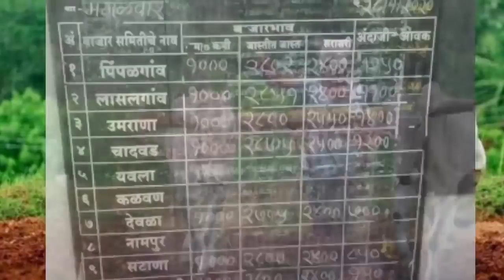10.7.2020 पुणे कांदा भाव व हवामान अंदाज